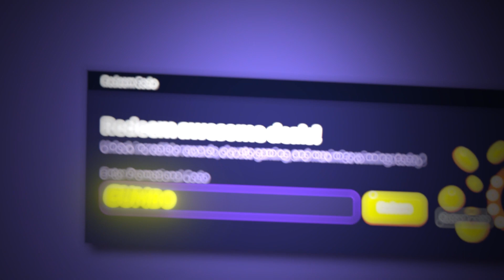FIRST TIME PLAYING FIRST PERSON BLACKJACK ON ROOBET!